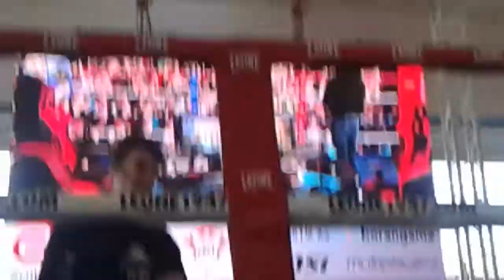Ho visto Mattia dal vivo